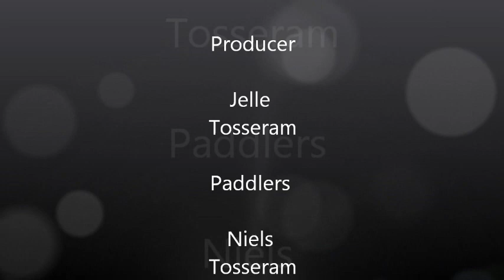Niels and Jelle Tosseram canoe slalom in České Budějovice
Niels en Jelle Tosseram zijn op een kanoslalom trainingskamp in České Budějovice